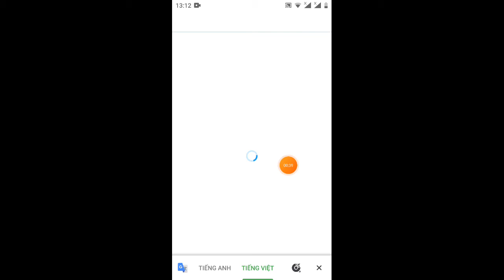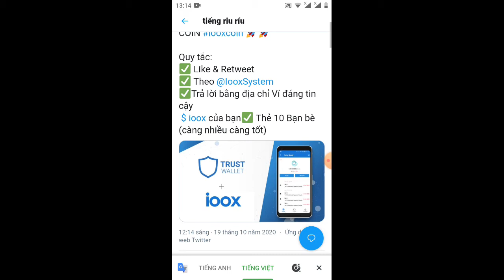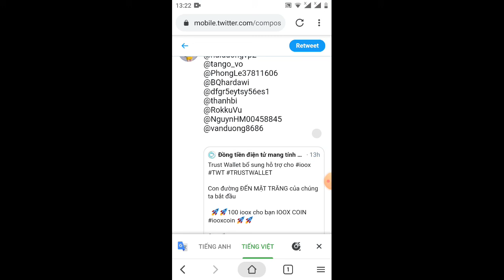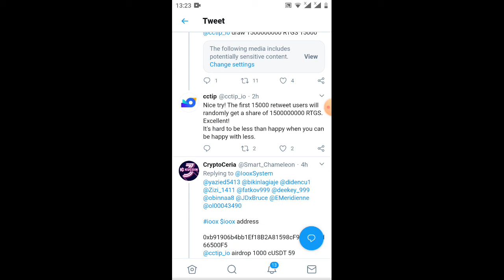hd nhận 100 Token ioox trên ví trust wallet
Link ĐK